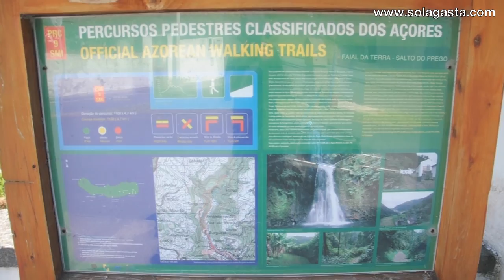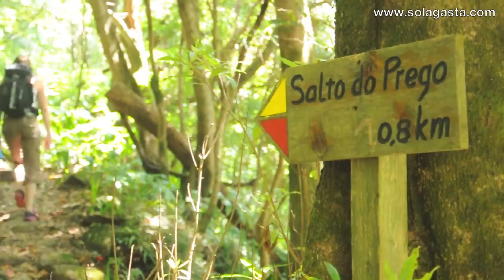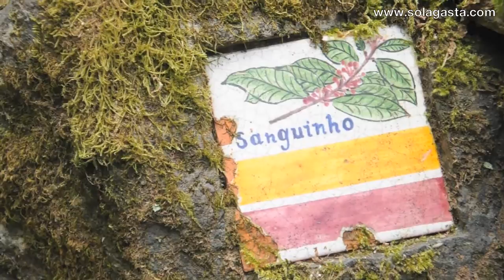PRC9SMI - Faial da Terra - Salto do Prego (Povoação - São Miguel - Açores)